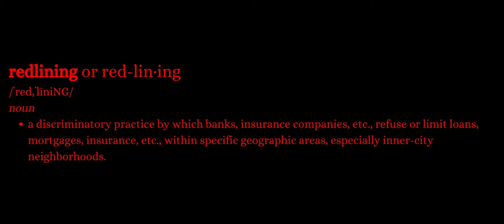Sucka-Free Skooly ▪ Da Ghetto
"Da Ghetto"
From the Sucka-Free Skooly's new album Sacrifices & Losses!

PREORDER NOW AND ON MAY 5TH,
Listen to the New Debut Ep From
Sucka-Free Skooly and TayyTayy Da Truth entitled "P.A.I.N" (Progression Against Inner Necessities)

Directed By: Tremond Estelle
Cinematography and Editing By: Teflon Media